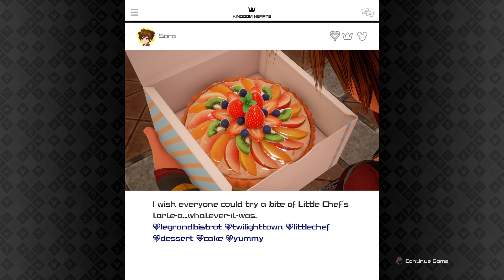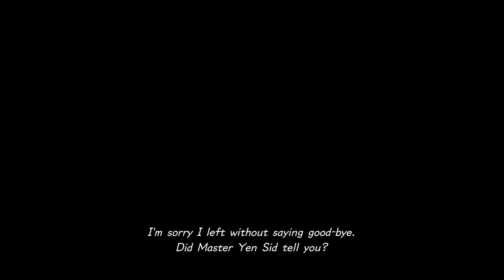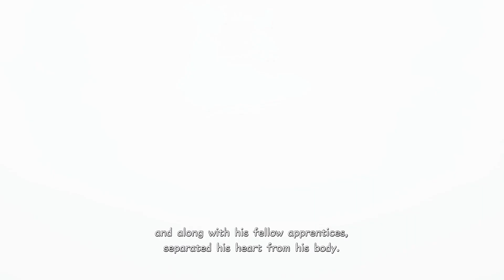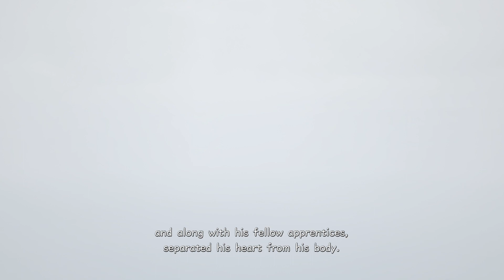Kingdom Hearts III - Classic Kingdom, Toy Box (Part 3)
Chapter Selection:
0:00 Intro
1:02 Classic Kingdom Mini-games
12:47 Exposition
32:56 Toy Box: Andy's House
55:10 Toy Box: Galaxy Toys